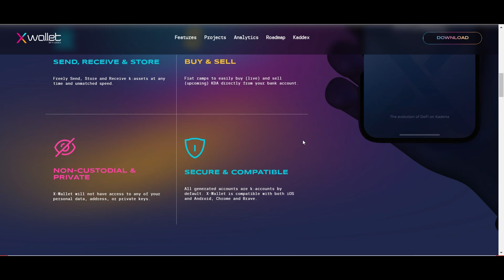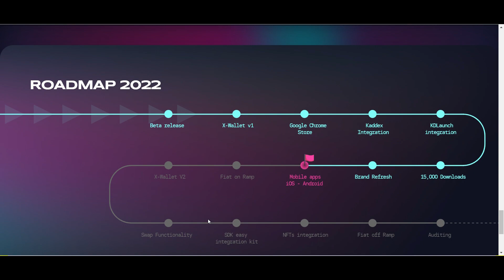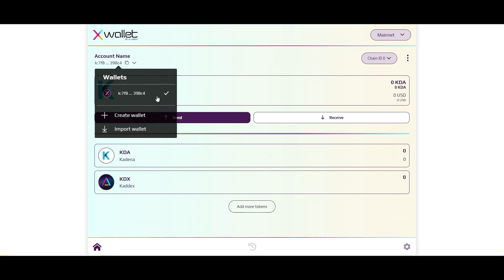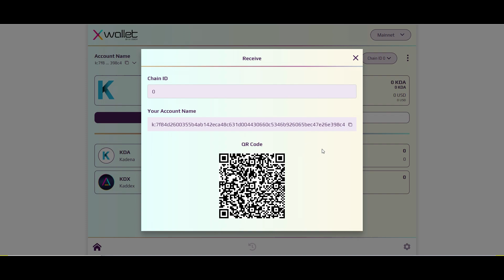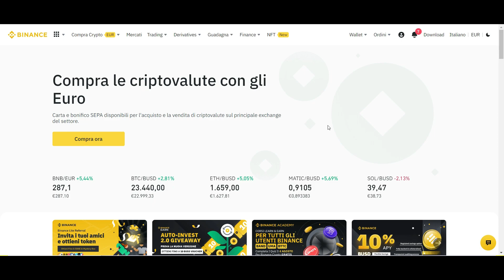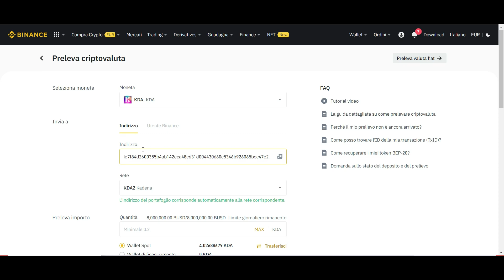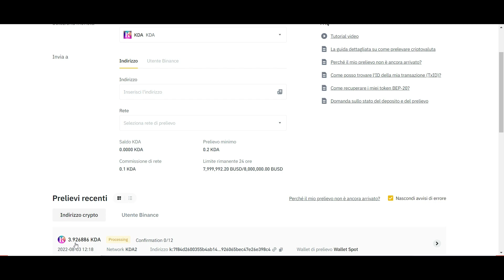X-Wallet - Kaddex Wallet Tutorial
X-wallet consente un'interazione senza interruzioni con tutti le Dapp che vivono sulla rete Kadena

X-Wallet è integrato con la maggior parte delle dApp Kadena NFT e DeFi e Kaddex DEX, quindi puoi scambiare, puntare e fornire liquidità con i tuoi token
Invia, archivia e ricevi k:assets liberamente in qualsiasi momento e a una velocità senza pari.

X-Wallet non avrà accesso a nessuno dei tuoi dati personali, indirizzo o chiavi private

Tutti gli account generati sono k:account per impostazione predefinita. X-Wallet è compatibile con iOS e Android, Chrome e Brave.